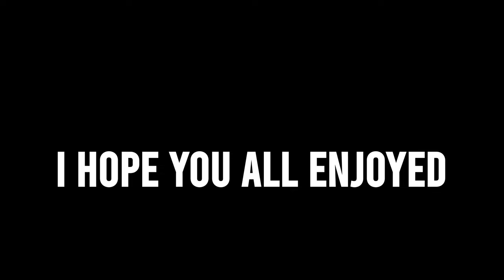Haircut Karwa liya 🥹 || VLOG 4